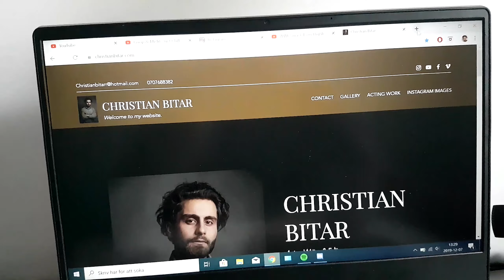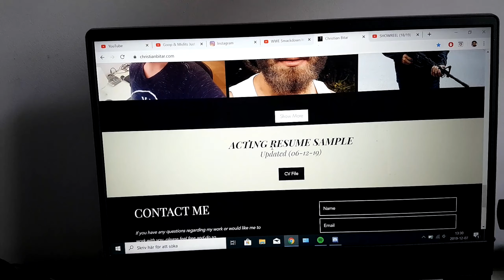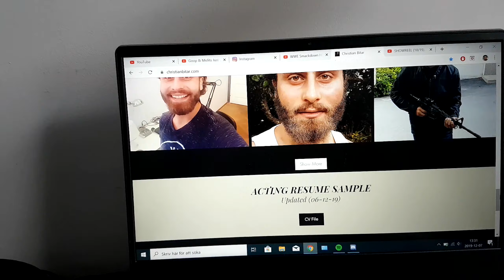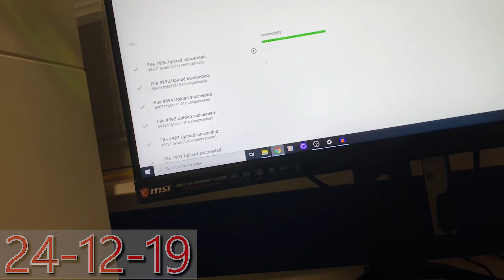Prague Film School - My films are in the CINEMA!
Here is the december Vlog!
Everything from having finished Project 4, preparations for the exam and having the exams, the screening the last day of the semester to celebrating Christmas and new years!

Other channels/ videos;
► Gaming Channel: